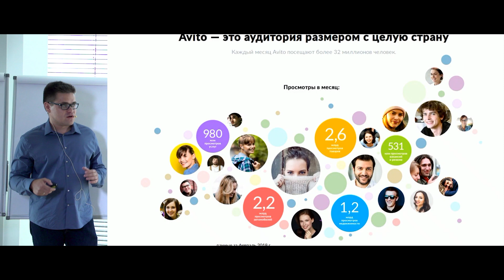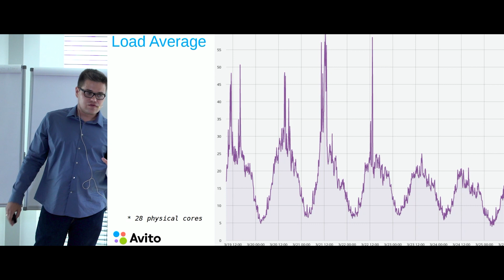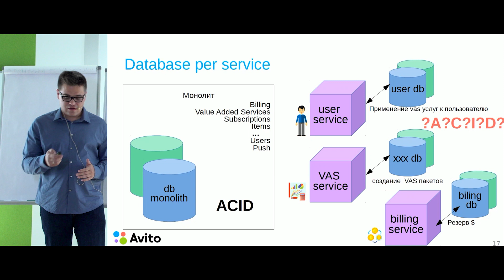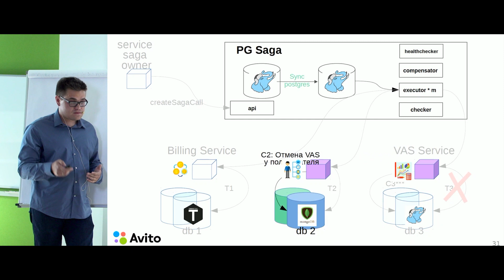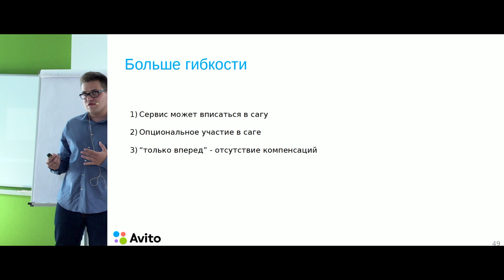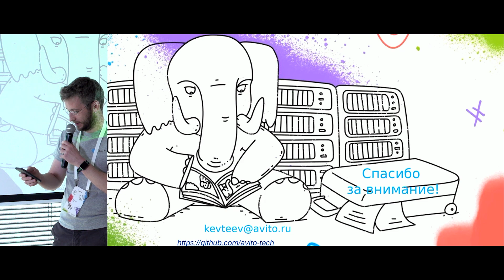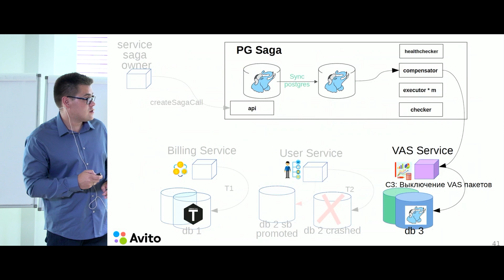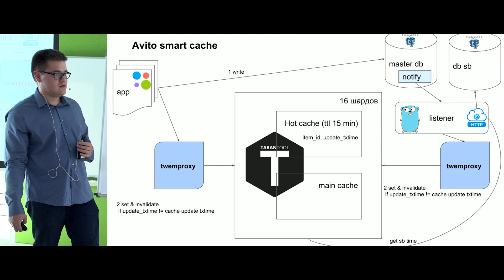Масштабирование приложения на PostgreSQL в Авито: tips and tricks. Константин Евтеев, Авито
Я хочу поговорить о решениях от коммьюнити, которые мы реализовали в архитектуре Авито для масштабирования нашего приложения под постоянно растущие нагрузки.
Расскажу о «двухуровневом умном» кэше для более эффективного использования стендбая.
Поделюсь историей про опыт Авито в решении одного из вызовов микросервисной архитектуры — реализации бизнес-транзакций с соблюдением консистентности данных между сервисами при использовании архитектурного паттерна Database per Service